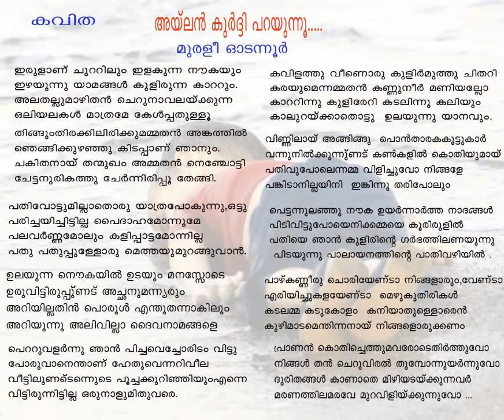AYLAN KRUDI PARAYUNNU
AYLAN KURDI PARAYUNNU. POEM BY MURALEE ODANNUR